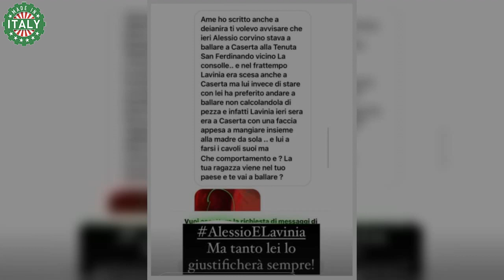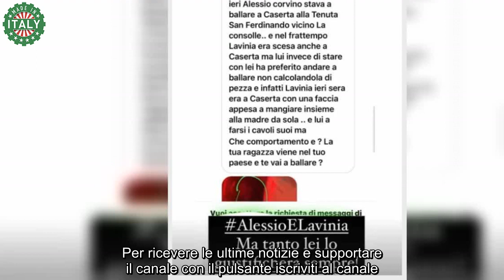Uomini e Donne Alessio e Lavinia, la clamorosa segnalazione “Ma che comportamento è”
Non arrivano notizie confortanti su Alessio e Lavinia Uomini e Donne si lasciano: gli ex protagonisti del dating show di Canale 5, che hanno deciso di uscire insieme dal programma come fidanzati. Questa è tra l’altro l’unica relazione ancora in piedi, nata grazie all’ultima stagione del dating show di Maria De Filippi, visto che tutti gli ex tronisti si sono invece lasciati: a Federico Nicotera, Nicole Santinelli e Luca Daffrè.

Una segnalazione giunta su Lavinia Mauro ed Alessio Corvino non sta facendo dormire sonni tranquilli al pubblico di Uomini e Donne: l’ex corteggiatore non si sarebbe comportato in maniera impeccabile, stando ad una news diffusa da un utente su Instagram. I due diretti interessati tacciono di fronte a questi rumor, quindi al momento non è possibile capire se ci siano basi solide dietro queste voci o se invece si tratti di notizie prive di fondamento.